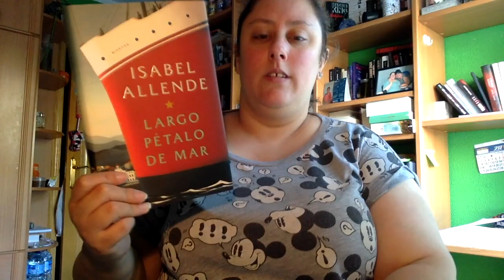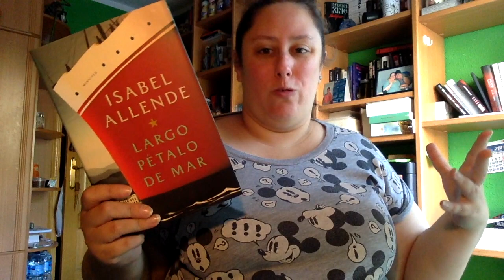Review Largo petalo de mar de Isabel Allende